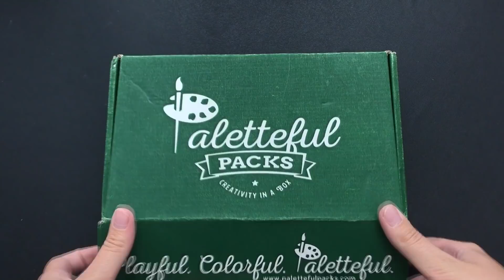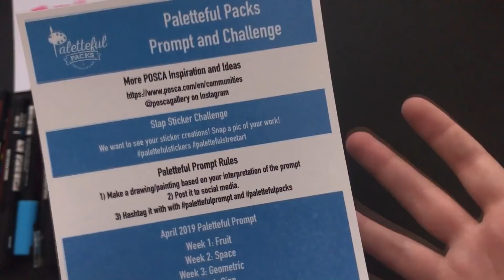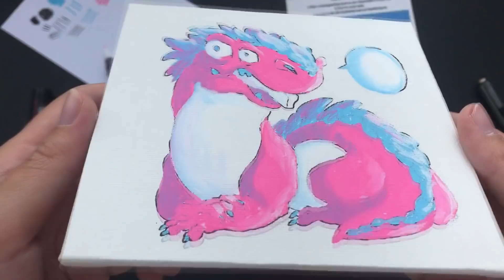ПОПАЛИСЬ ЛЮБИМЫЕ ТВОРЧЕСКИЕ НИШТЯКИ (ಥ﹏ಥ)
Продолжаю распаковывать Paletteful Packs - ежемесячные коробки с таинственными ништяками. Что в ней попадется на этот раз??...